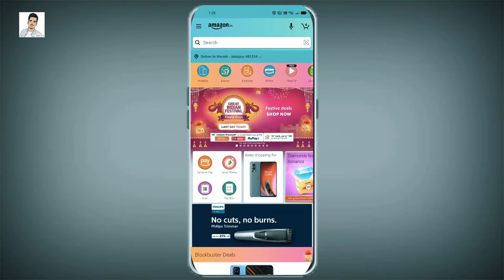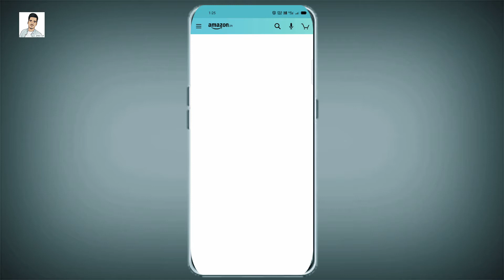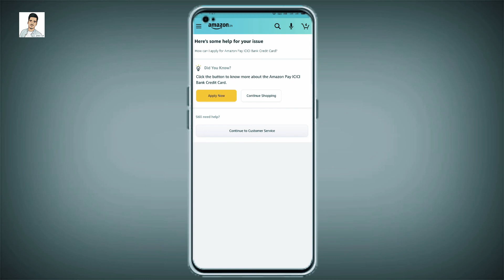Amazon customer se baat kaise kare | How to call amazon customer care | Amazon Customer Care Service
About :-
Hello Dear Honorable we respect you
YouTube Channel Par Ham Apko Day to Day Video Upload Karte Rahte Hain or Dosto Aaj Ki Ish  Video Ham Bat Karenge ki Amazon Customer Care se bat kaise kare ✅

icici credit Card Apply

Tu